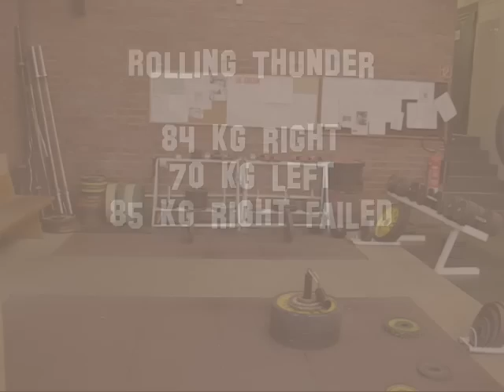Rolling Thunder 84 kg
84 kg right - 70 kg left - 85 kg right failed
Walter Kurda
Kölner Athleten Club 1882
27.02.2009